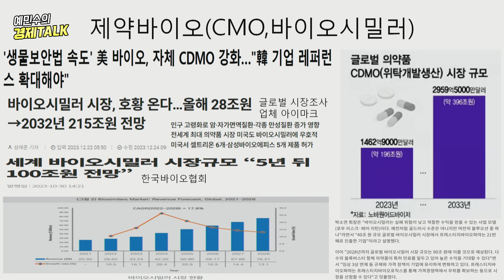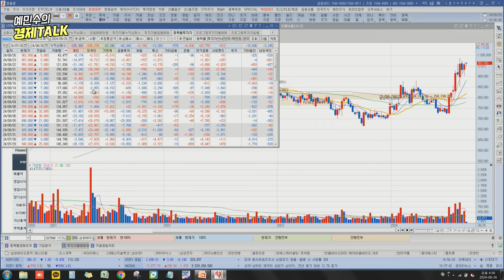바이오주, 핫하네!?ㅣ연매출 1조 넘는 블록버스터 신약?!ㅣOO양행, 역대 최고가 경신! 사볼까?ㅣ손열호 팀장ㅣ예민수의 경제TALK